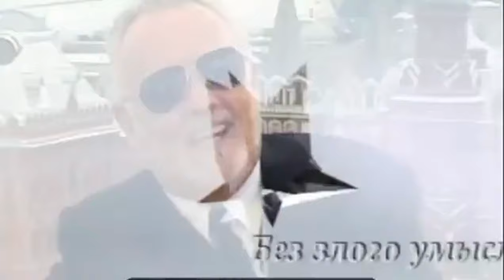Семён Слепаков пародирует SHAMAN'а Нерусский (+ Дмитрий Колдун про Цоя)